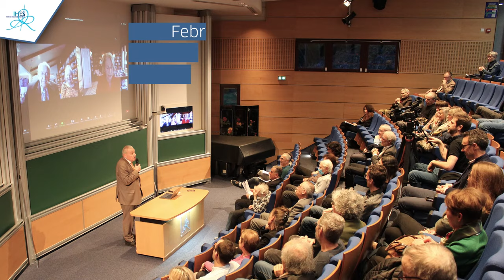Inaugural Ceremony of the Jean-Pierre Bourguignon Chair, Marwan Lahoud, President